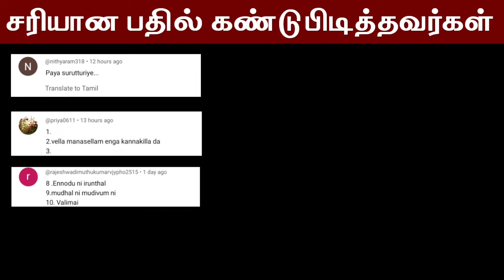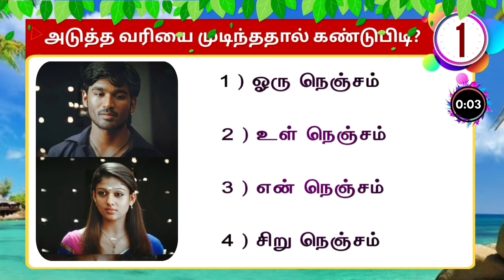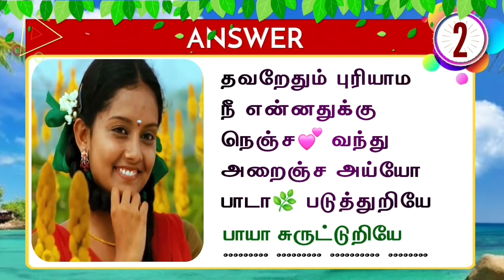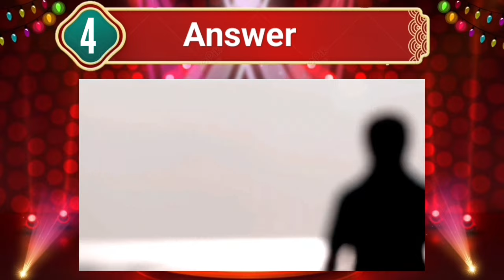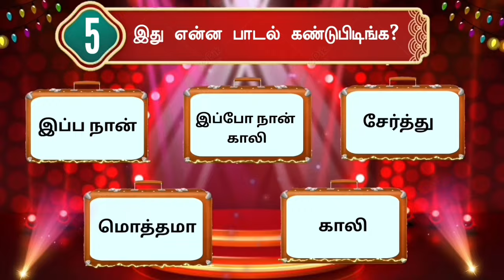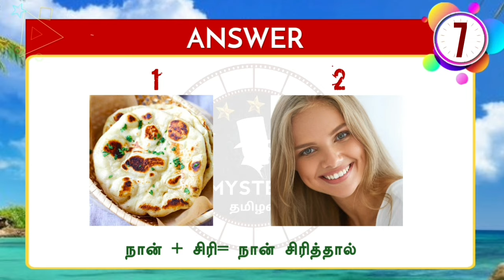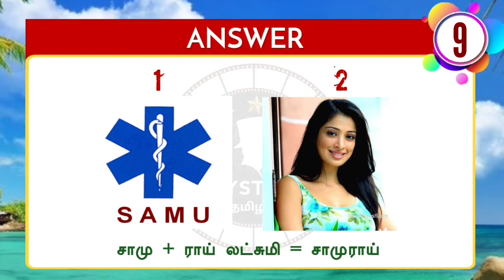அடுத்த வரியை கண்டுபிடிங்க?/ Guess the next line? Game No :452 /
✔️ ✔️Follow On INSTAGRAM :        MysteryTamil1913 ✔️Follow On TELEGRAM :- Mystery Tamilan Hello Friends 🙋‍♂️ Copyright Disclaimer :- Under Section 107 of the Copyright 1976, Allowanc is Made for '' fair use'' for Purpose s Such as Criticism, Comment, News Reporting, Teaching, Scholarship, And Research.